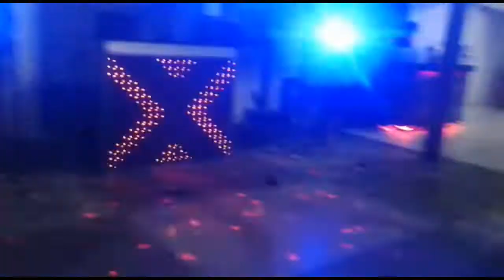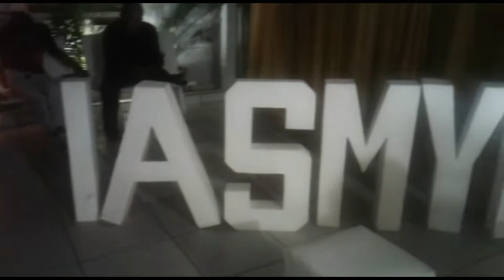A Festa da minha prima # VLOG 1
ESTE VÍDEO EU TRAGO PRA VOCÊS
A FESTA DA MINHA PRIMA YASMIM

Editor:KHAIO HENRICK